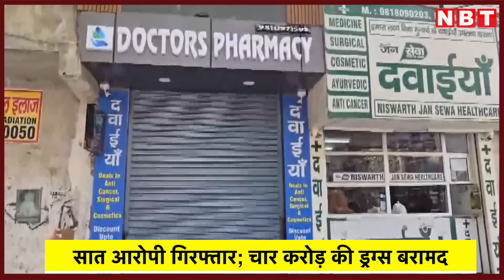Fake Cancer Drug Racket Busted In Delhi: एक तो कैंसर ऊपर से नकली दवा, Delhi Police ने 7 को धर दबोचा